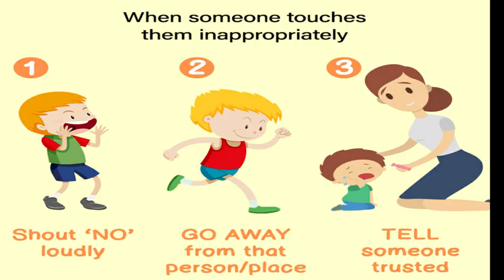MUNMUN \GOOD TOUCH AND BAD TOUCH EDUCATIONAL VIDEO FOR KIDS MUST SHOW YOUR KIDS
GOOD TOUCH AND BAD TOUCH  EDUCATIONAL VIDEO FOR KIDS MUST SHOW YOUR KIDS
SAVDHANI ME HI SURAKSHA
EDUCATE YOUR KIDS ABOUT GOOD AND BAD TOUCH